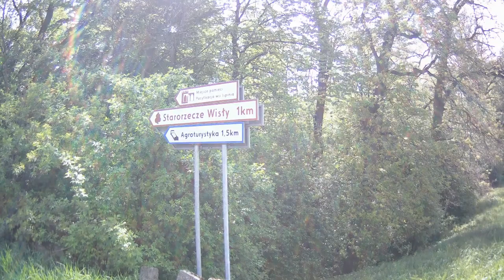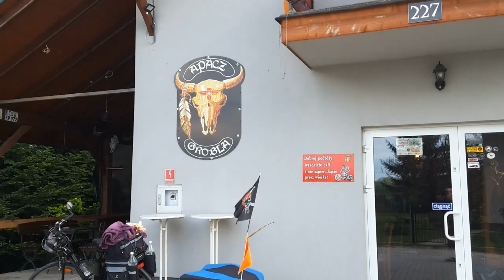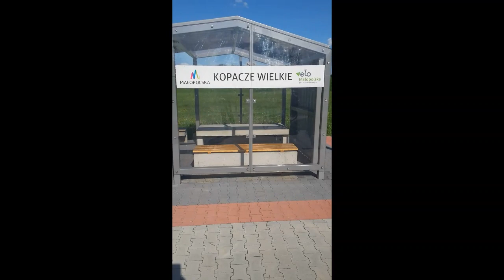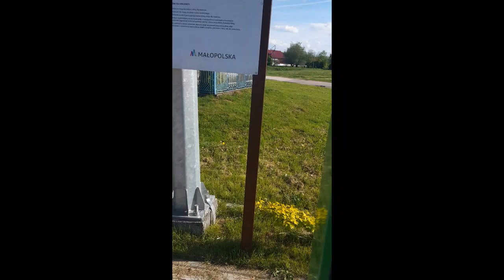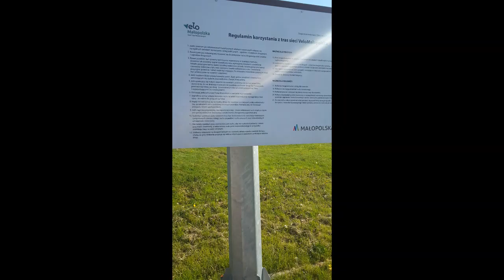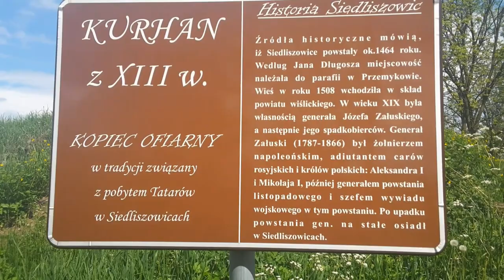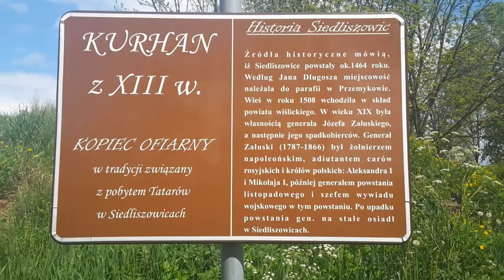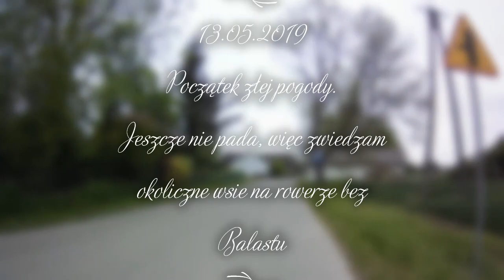"Wyprawa na koniec życia"-codzienność tułacza i miejsca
Wiem miało być około 20 minut ;) Wybaczcie ten, jeszcze jeden raz. Film relacjonuje ostatnie 5 dni, bo miałem problem z wysyłaniem na bieżąco. To znaczy, dalej mam problem, ale podpiąłem się do wi-fi Pani Wioletty i może do rana przejdzie? Film jest podzielony na dni i można sobie obejrzeć w kawałkach, od napisów, do napisów.
Obserwujcie również relację na FB. Wystarczy wpisać "wyprawa na koniec życia" i znajdziecie.
Każdy grosz się liczy i za każdy jestem wdzięczny.
Bądźcie ze mną. Pozdrawiam